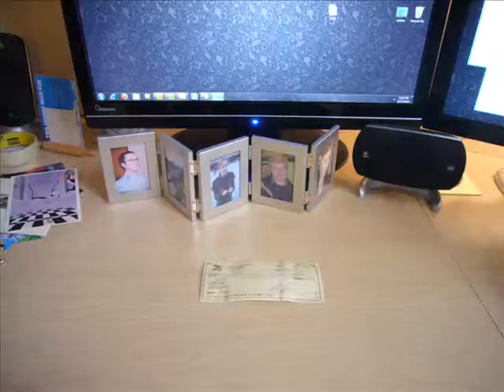Puffin'Snuff says Thank You Serra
David Sedaris ftw.